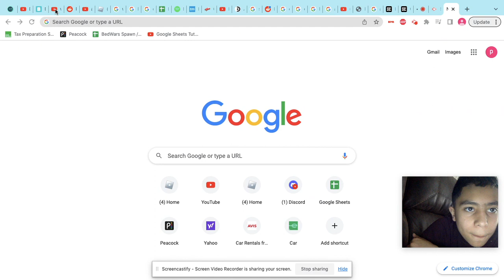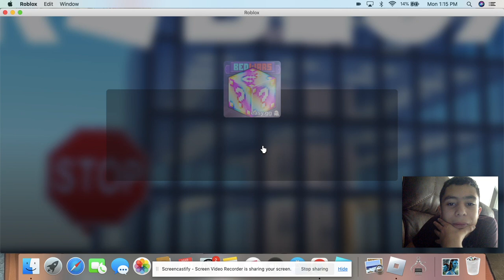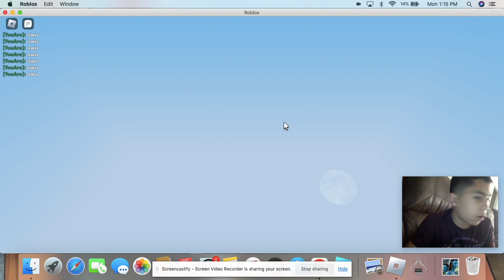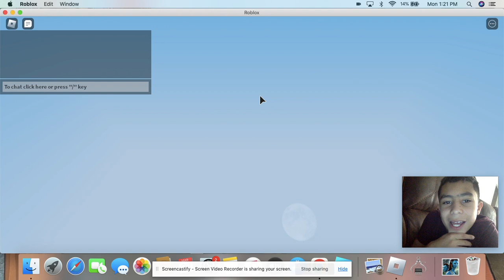Roblox bedwars with my friend (sorry if you cant here Dough Gaming) Dough Gaming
Roblox bed wars with my friend Dough gaming
Custom Match Code:YSF3-DDSB-9HWK